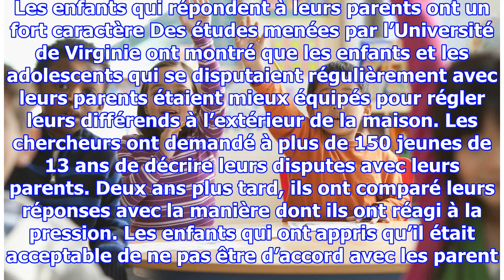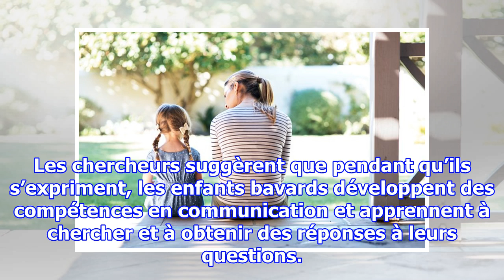Les enfants turbulents ont plus de chances de réussir dans leur vie d’adulte, selon les experts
Lorsque vos enfants réagissent, c’est bon pour leur développement. Vous ne voulez pas que votre enfant soit toujours aveuglément d’accord avec tout ce qui se dit, n’est-ce pas ? Ces petits moments où il teste votre autorité sont en fait des éléments constructifs permettant d’avoir le contrôle de sa ...